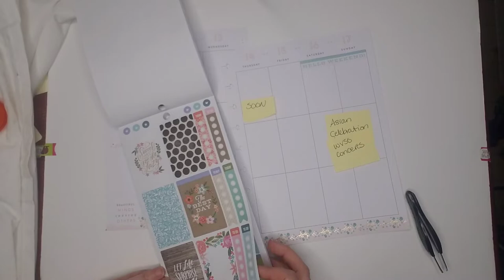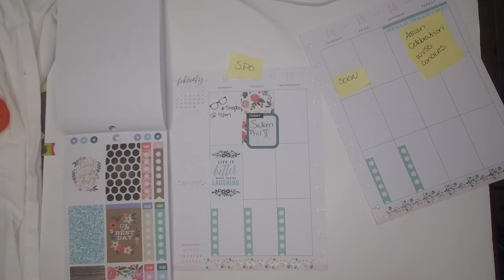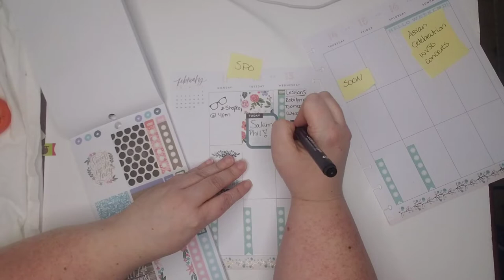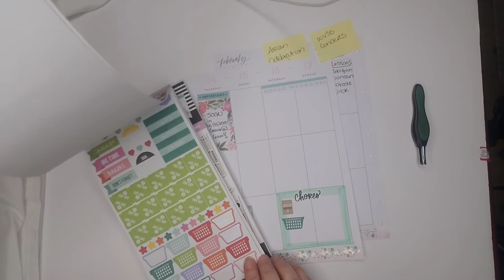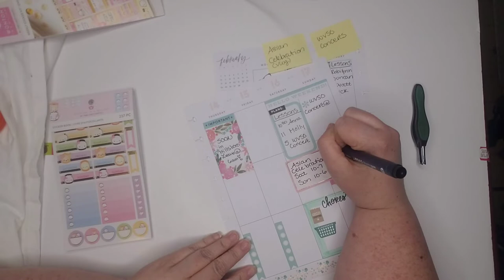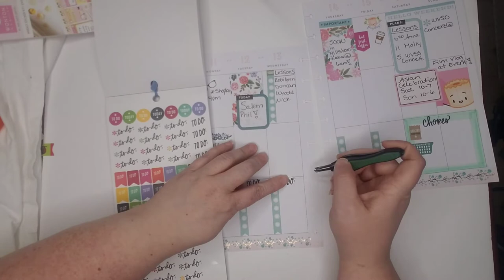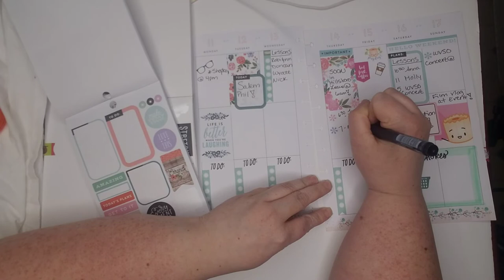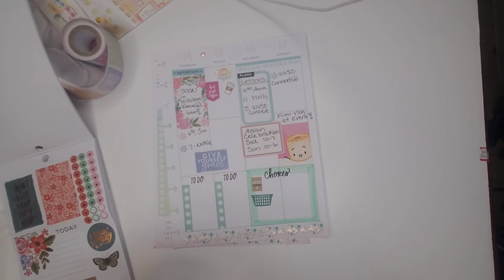Happy Planner Plan with Me | February 11-17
Today I'm planning for the week of February 411th through the 17th  in my Classic Happy Planner. I'm continuing the theme of self-care/self-love this week from my February monthly spread. I tried to go with a blue theme because of the cold weather that we're having but it definitely ended up being more green. Oh well. LOL
I'm actually loving this layout. I changed it a big from last week but I'm loving the uniformity so far.
📌Here are the links to the sticker books I used📌
💕Supply Favs!💕
❤️You can Follow me on❤️